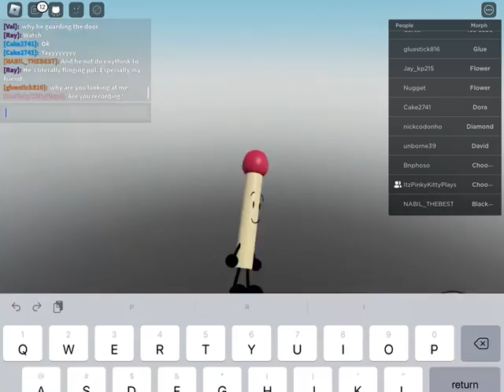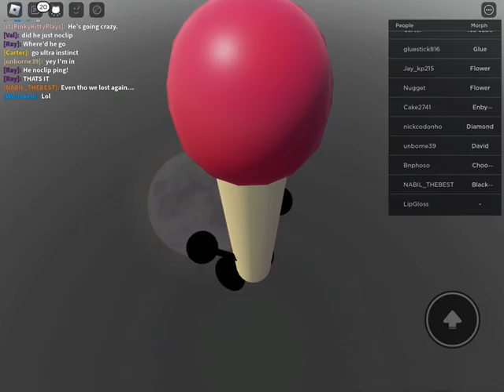CHOO CHOO THE HACKER